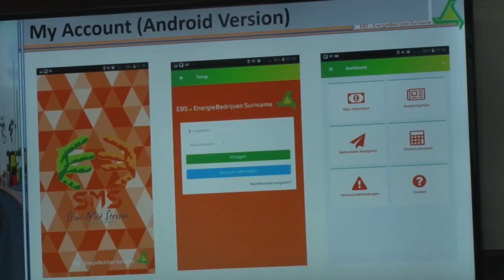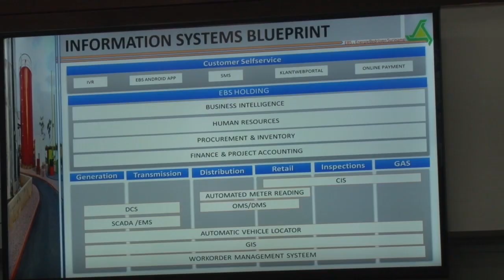20 10 2018 DNA hield ICT Workshop